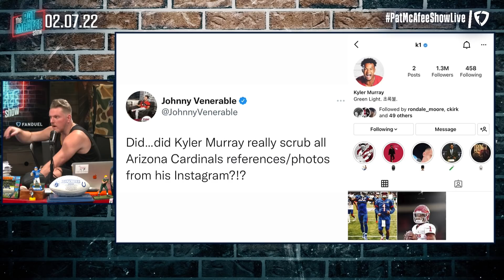Kyler Murray Deletes All Mention Of Cardinals From His Social Media | Pat McAfee Reacts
Do you think that there is anything behind Kyler Murray deleting the Arizona Cardinals from his social media?

 @Hammer Dahn
 @Thats Hockey Talk
 @The Pod